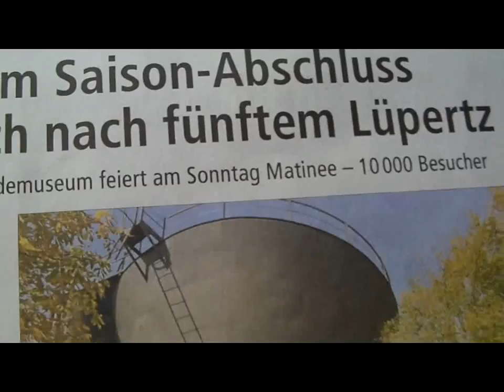Wetterbericht und NEWS Fröndenberg 28.10.2011